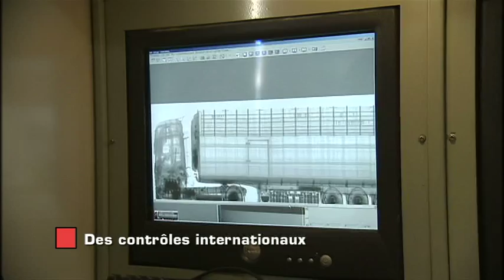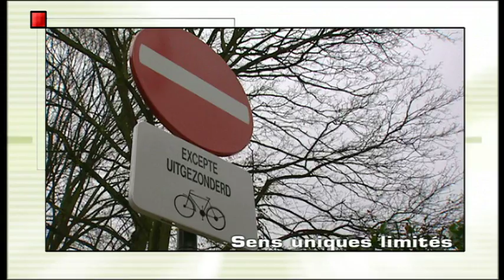Contacts - des contrôles internationaux - 2013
Une production de l'IBSR et de la police fédérale diffusée sur "la une". Contacts est presenté par commissaire Olivier Quisquater. Tous les samedis avant la JT sur La Une.